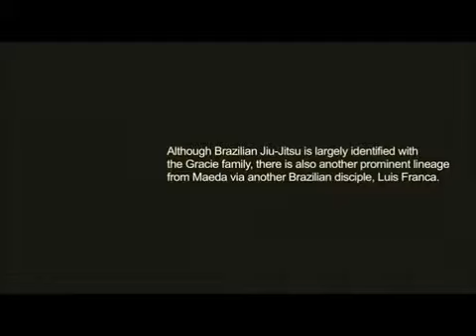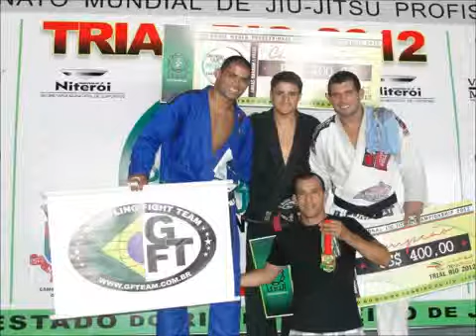Master Julio Cesar Pereira - GFTeam Boston